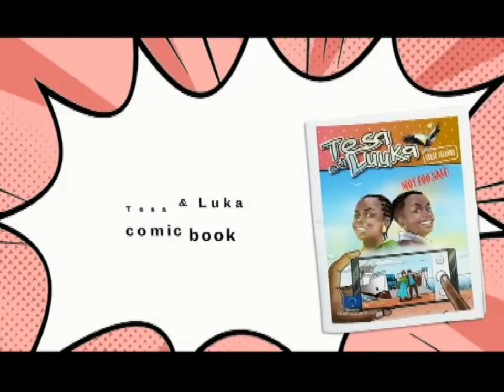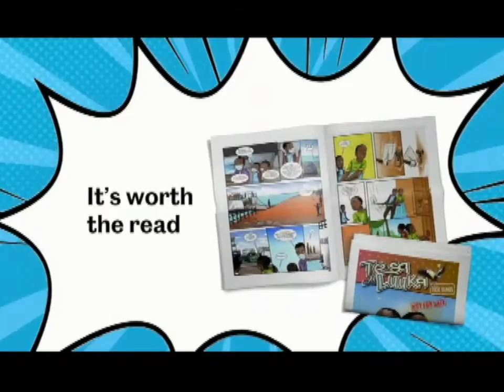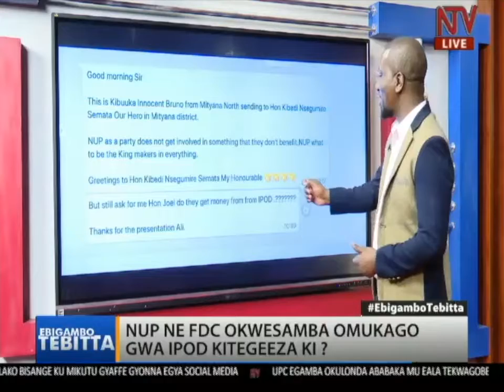EBIGAMBO TEBITTA: Obutakkanya mu kulonda kwa EALA kirekawa éluda oluvuganya?